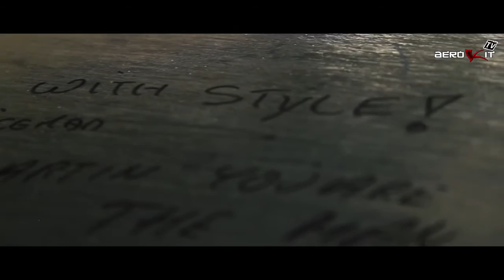Team Aerokit R33 Skyline 200sx Colfer Richards Shanahan SE02EP09 Drift AllStars Hungary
The Team travel to Mariapocs in Hungary for Drift Allstars Round 5. Battle of the iron curtain against all the EEDC drivers. Drifting at night, last year saw quite a few incidents, was this year to be the same? Filmed and edited for Aerokit TV by Aatomotion (Matt Murray)